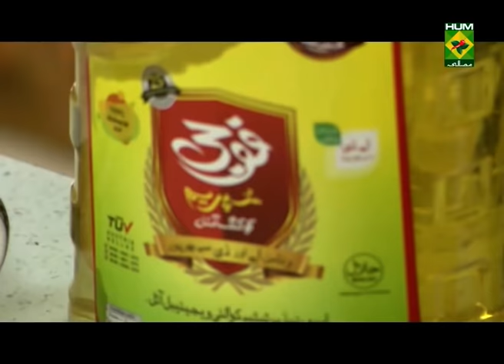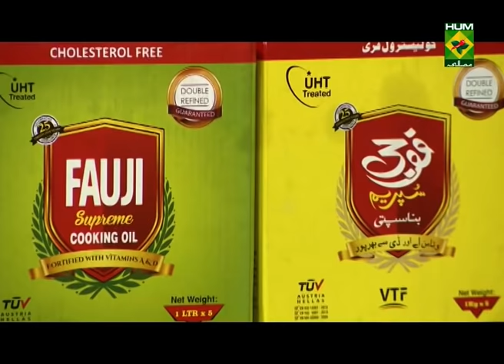Reshmi Biryani Recipe | Lazzat | Masala TV | Samina Jalil | Desi Food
Reshmi Biryani Recipe is a wonderful combination of beef  with flavour some ingredients. Try out this mouth-watering combination for dinner tonight !

Watch this Masala TV video to learn how to make Classic Shami Kabab Recipe, Reshmi Biryani and  Podina Raita. This show of Lazzat with Chef Samina Jalil aired on 23 November 2021.

Classic Shami Kabab

Ingredients:

Beef (boiled)    750g
Chickpea lentil    2cup
Red chili (whole)    15
Potato     2
Salt      1tbsp
All spices (powder)    1-1/2tsp
Eggs      2-3
Yogurt (water drained)   2tbsp
Coriander     ½ bunch
Green chili (chopped)   8-10
Coriander cumin (roasted, chopped) 2tbsp
Lettuce leaf, cucumber, tomato  for garnishing
Method:
Add salt on boiled beef and tender it thoroughly. Now add soaked chickpea lentil, whole red chili, potato and 2 cup water to cook till the lentil tenders and the water dries and when t does let it cool down and then chop it in the chopper. Now add egg and water drained yogurt, onion,mint,green chili, all spices powder and roasted chopped cumin to mix. Now make shaami kababs and fry it in oil and serve.

Reshmi Biryani

Ingredients:
Boneless chicken  ½ kg
Coal    1
Papaya   1 tbsp
Ginger garlic  1 tbsp
Green chili ground  2 tbsp
White pepper  ½ tsp
Nutmeg, mace powder ½ tsp
Salt    as required
Onion ground  4 tbsp
Ingredients for Rice:
Mix whole spices  1 tbsp
Fried onion   ½ cup
Green coriander  ½ bunches
Coal    for smoke
Yellow food color  2 pinches

Podina Raita

Ingredients:
Yogurt    250 grams
Roasted cumin   ¾ tsp
Tomatoes    for garnishing
Method:
In yogurt all ingredients mix .Now riata garnish with green coriander and tomatoes and serve.